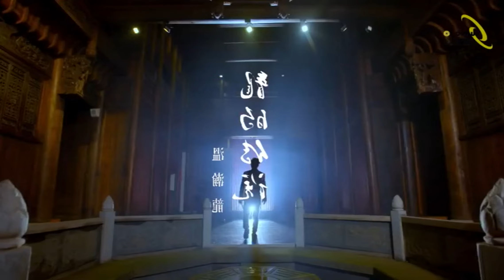Amazing Fishing 🐡🐟 Wen Hanlong The Legend of the Dragon-Official Full Version MV Premiere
Wen Hanlong The Legend of the Dragon-Official Full Version MV Premiere